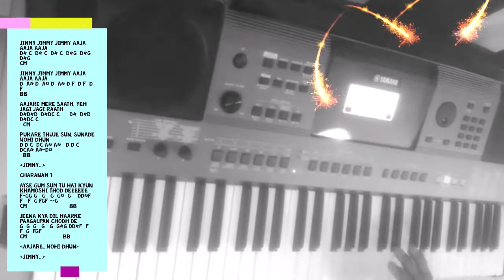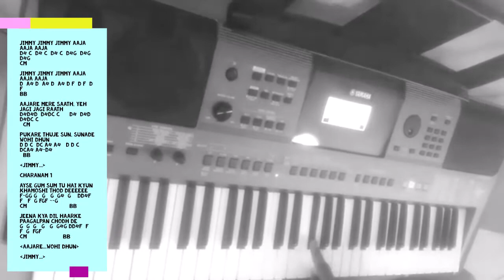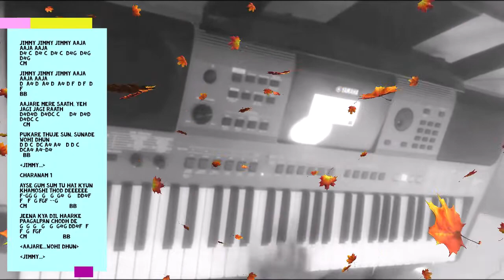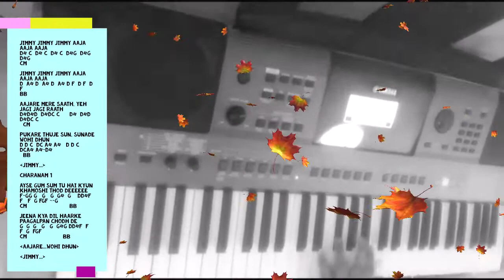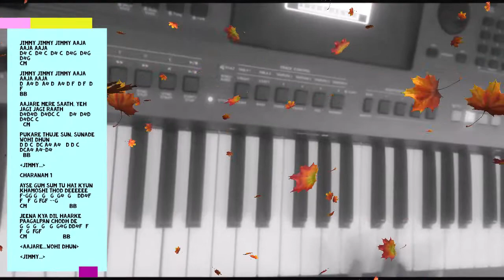Piano for Kids (4 Yr -14 Yr)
Jimmy jimmy jimmy aaja aaja aaja
D# C  D# C  D# C  D#G  D#G  D#G
Cm

D  a# D  a# D  a# D F  D F  D F
Bb

Aajare mere saath, yeh jagi jagi raath
D#D#D  D#DC C      D#  D#D  D#DC C
  Cm

Pukare thuje sun, sunade wohi dhun
D D C  DC a# a#   D D C  DCa# a#~D#
  Bb

Jimmy...

Ayse gum sum tu hai kyun khamoshi thod deeeeee
F~GG G   G   G  G#  G    DD#F F   F  G FGF ~~G
Cm                          Bb

Jeena kya dil haarke paagalpan chOdh de
G  G  G   G   G  G#G DD#F  F   F  G  FGF
Cm                      Bb